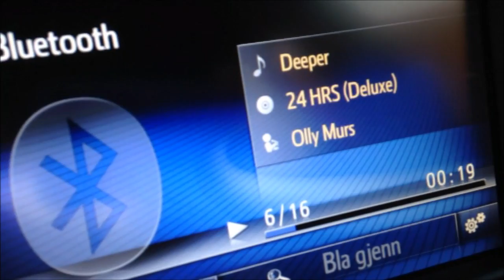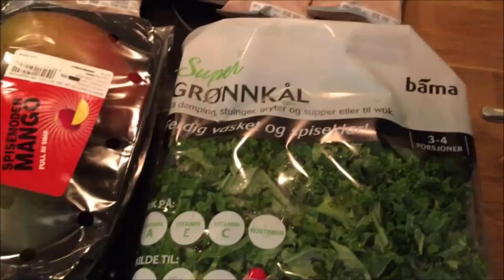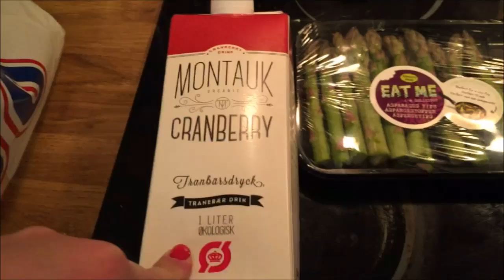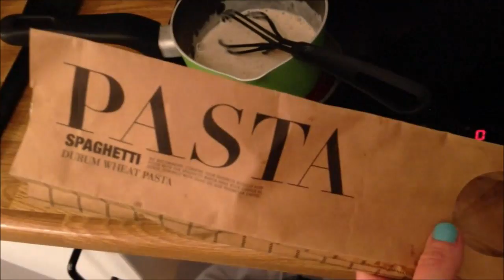November Dag 11 Veganer-forberedelser